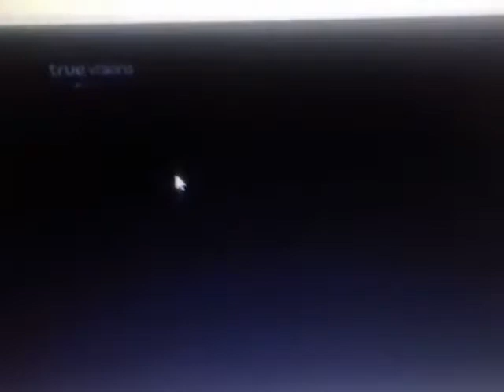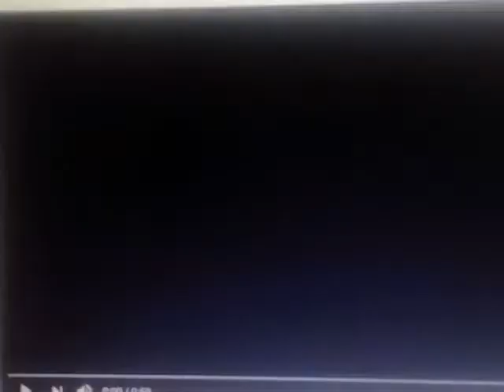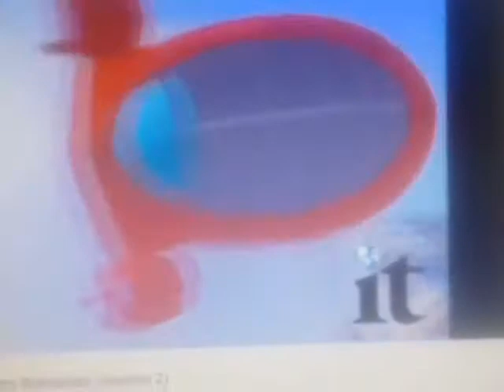I Made 2007 AVS FIXED